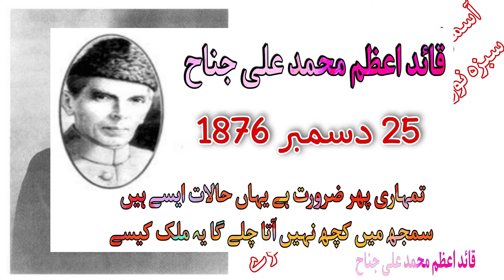Quaid-e-Azam ,Quaid Azam Muhammad Ali jinnah ,Quaid E Azam ki zindagi k Waqiat Islam life channel,..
Quaid-e-Azam ,Quaid Azam Muhammad Ali jinnah ,Quaid E Azam ki zindagi k Waqiat Islam life channel,..Islamic waqiat,islam history,
Urdu islamic infomative video,quaid e azam speech in urdu,Quaid Day Speech in Urdu,25 December Speech,
Best Speech 2021,Quaid Day Speech in Urdu,Best Urdu Speech On Quaid-e-Azam,Urdu Speech On Quaid-e-Azam,
history of muslim leader,greatest muslim leaders in history,muhammad ali jinnah speech,quaid azam ki zindhgi k waqiat,Quaid-e-Azam Historical Speech,